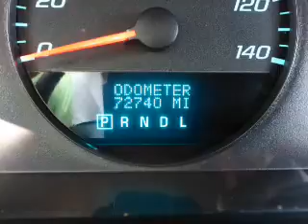2014 Chevrolet Impala Limited K1142 - Oak Ridge TN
Phone:
Year: 2014
Make: Chevrolet
Model: Impala Limited
Trim: LS
Engine: 3.6 liter 6 Cylindercylinder FWD
Transmission: 6-Speed Shiftable Automatic
Color: White
Mileage: 72740
Address:
VIN:2G1WA5E3XE1112087